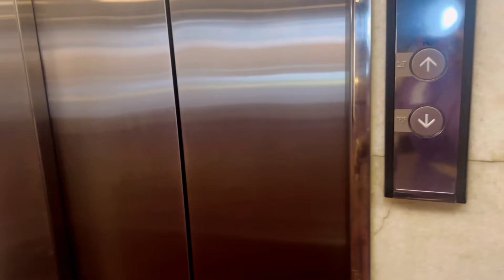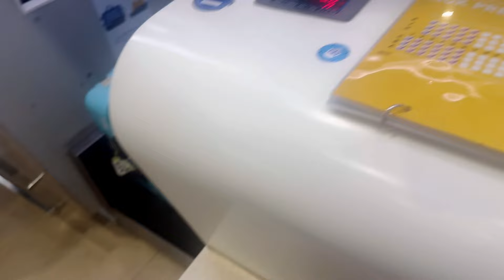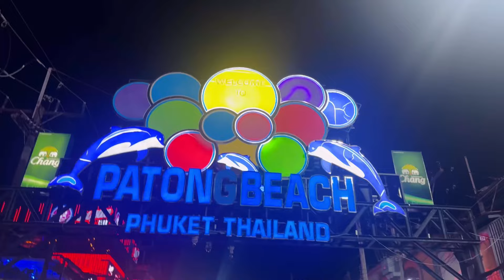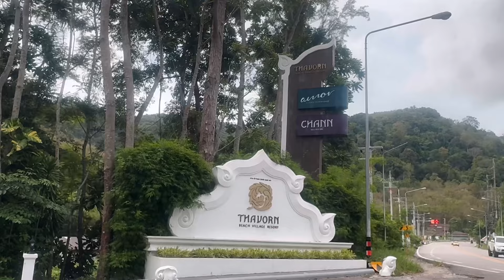3 Days in Phuket 😱 Phi phi island tour 🏝️